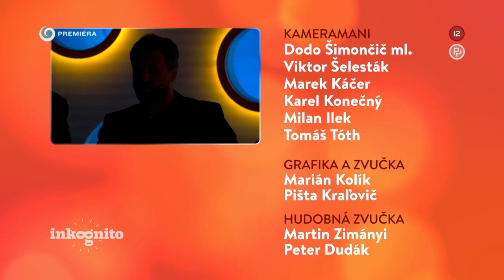Mário Radačovský ako tajný hosť (INKOGNITO)